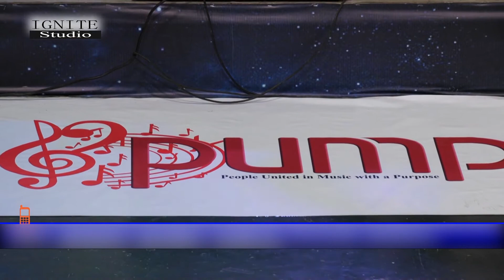Ravi Tamang Duhlaidi then ka zuam lo - Pump @ Ignite Studio